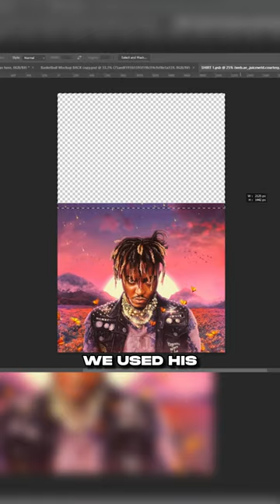Juice WRLD Custom Basketball Jersey